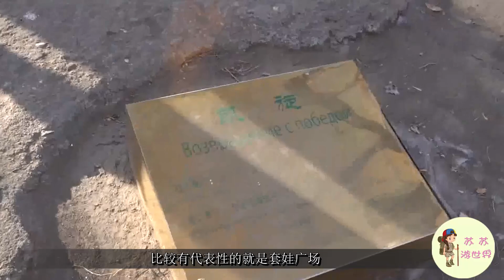國內最美的4座邊境城市：就算不出國，也能感受異域文化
在現代生活中，出國遊是很普遍的，因為可以感受異域風情，增長閱歷。我國有四座最美的邊境城市，就算是不出國，仍然能體驗到異域風情。